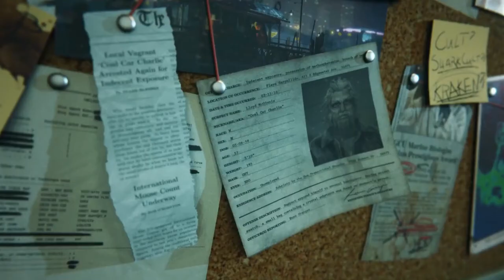Maneater- Truth Quest - Official Reveal Trailer